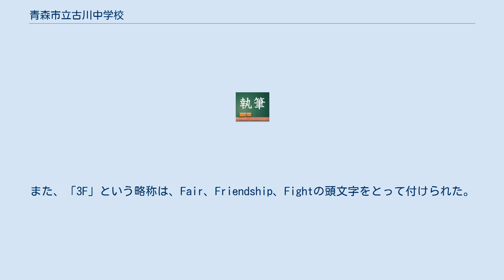青森市立古川中学校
青森市立古川中学校（あおもりしりつふるかわちゅうがっこう）は青森県青森市久須志2丁目に位置する公立中学校。
 地域との交流を重視した教育を行っている。
 「誠実創造」、「自立責任」、「理解協力」を校訓としている。
1951年（昭和26年）6月制定。
当時の参議院議長であった佐藤尚武氏が、第三代校長新山秀太郎の依頼を請け、特別につくられたものである。
 古川中学校生徒会が1982年（昭和57年）の総会において、「議案書」の初めに掲げたもので、現在では「3F(さんえふ)精神」、「3F」などと呼ばれている。
 第一に「約束を守り、中学生らしい生活態度を身につける(日常生活や学習のルールを守る)」(Fair)、第二に「友情を大切にし、互いに協力し合う心を養う」(Friendship)、第三に「何事にもファイトを燃やし、積極的に参加する」(Fight)の三つである。
また、「3F」という略称は、Fair、Friendship、Fightの頭文字をとって付けられた。
 篠田（1丁目の一部・2丁目）、千刈（1丁目・2丁目の一部・3丁目・4丁目）、千富町（1丁目・2丁目の一部）、久須志（1丁目～3丁目・4丁目の一部）、金沢（2丁目の一部・5丁目の一部）、柳町1丁目の一部、北金沢2丁目の一部、浪館前田1丁目の一部。